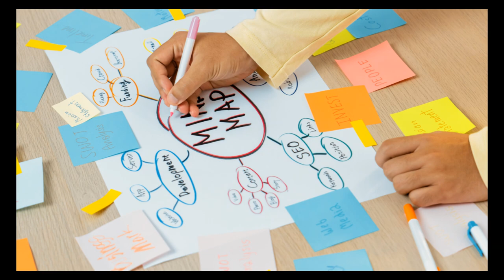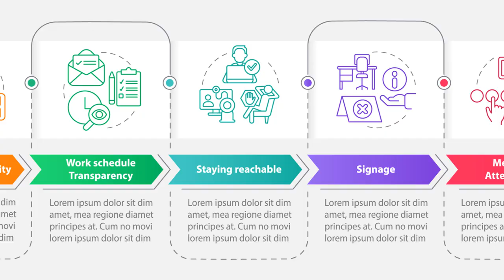Gig Economy: Preparing for Non-Traditional Careers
The future of work is here, and it’s transforming the way we think about careers. As the gig economy, freelancing, and entrepreneurship continue to grow, graduate programs are evolving to prepare students for these non-traditional career paths. In this video, we explore how graduate education is adapting to equip students with the skills needed to thrive in a rapidly changing job market. Learn about the key skills you’ll need, the opportunities beyond traditional jobs, and how universities are supporting future innovators. The future of work is flexible—are you ready?